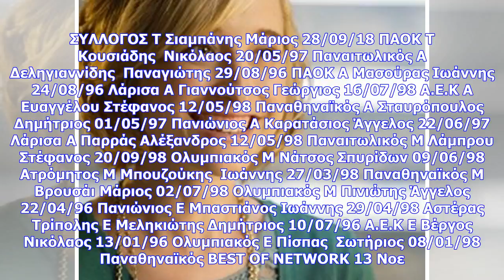Εκτακτες ειδήσεις | Φιλικό της Εθνικής Ελπίδων για καλό σκοπό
Φιλικό της Εθνικής Ελπίδων για καλό σκοπό Φιλικό φιλανθρωπικού χαρακτήρα θα δώσει η Εθνική Ελπίδων τη Μεγάλη Τετάρτη με το συγκρότημα του Αντώνη Νικοπολίδη να αντιμετωπίζει στο Βόλο την τοπική ομάδα για ενίσχυση του Ορφανοτροφείου Βόλου. Ένα φιλικό φιλανθρωπικού χαρακτήρα θα δώσει την Μεγάλη Τετάρτη η Εθνική Ελπίδων αντιμετωπίζοντας στον Βόλο την τοπική ομάδα για την ενίσχυση του Ορφανοτροφείου Βόλου. Ο ομοσπονδιακός τεχνικός, Αντώνης Νικοπολίδης, κάλεσε 18 ποδοσφαιριστές οι οποίοι μετέχουν στην...